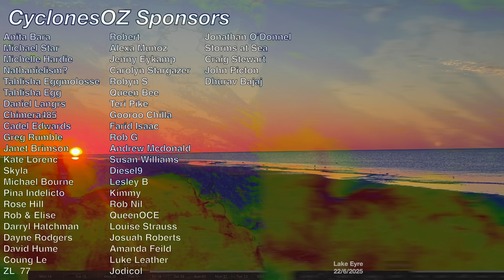Many Powerful Cold Fronts and Winter Storms are on the Forecast Across Australia This Week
Southern Australia is getting a proper week or two of winter weather, with no less than five systems still forecast to move through WA, SA, Victoria and Tasmania just this week alone, before two powerful winter storms next week begin to build. This is classic winter weather, however we do expect strong winds, heavy rainfall, snowfall and cool temperatures to be widespread. Severe weather impacts this week are expected to be minimal for most areas however we can't rule out a significant severe weather outbreak come next weekend onwards.

Video Chapters:
Introduction: 0:00
Current Cold Fronts and Rainfall: 0:41
Significant Winter Weather Next Week: 4:52
WA Winter Storm Outlook: 11:03
Rainfall in Southern QLD: 14:50
Closing Messages: 15:53